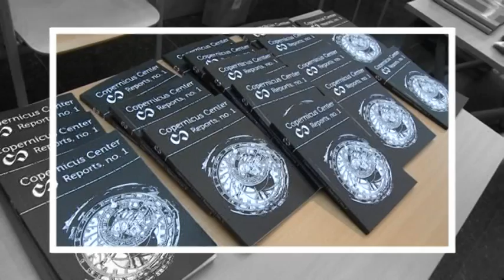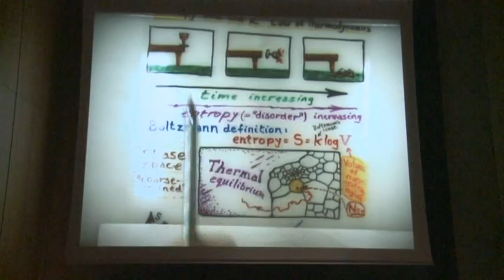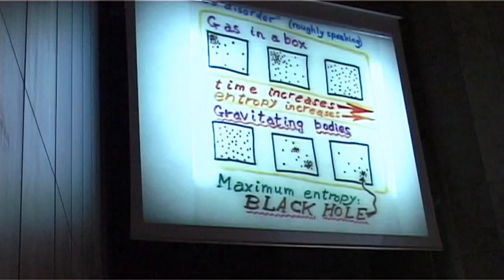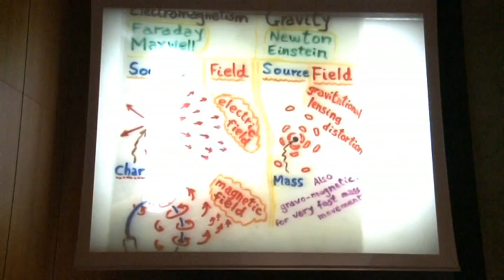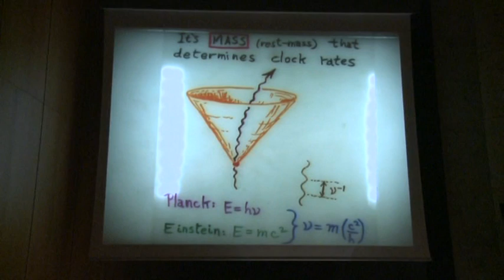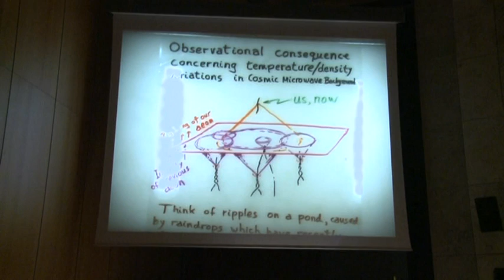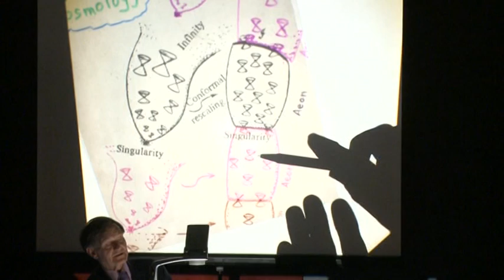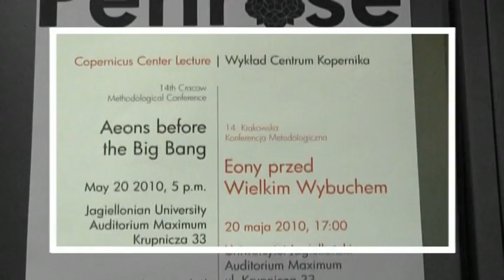Sir Roger Penrose, Aeons before the Big Bang (Copernicus Center Lecture 2010)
The second Copernicus Center Lecture was delivered by Professor Roger Penrose, a famous physicist and philosopher of science. Professor Penrose titled his speech "Aeons before the Big Bang". Like the year before, the Copernicus Center Lecture was part of the Kraków Methodological Conference - "Physics and Philosophy", which was co-organized by the Copenicus Center for Interdisciplinary Studies.